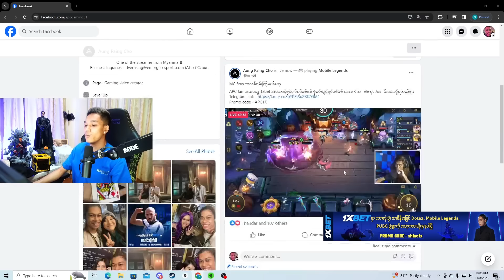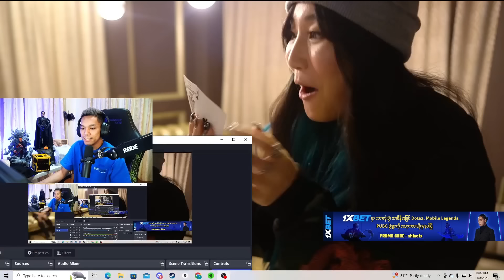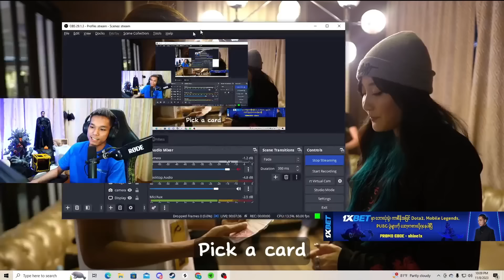Reaction with မျက်ရည်များပေါ့ :P